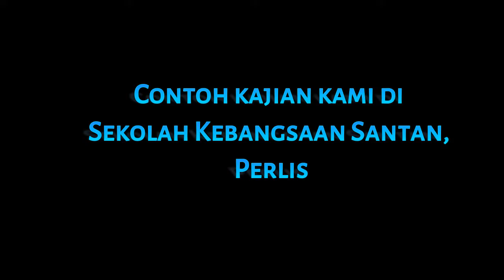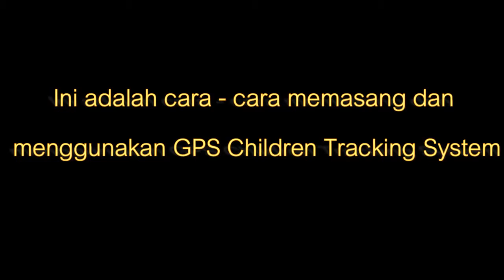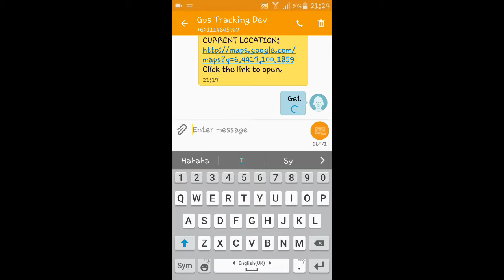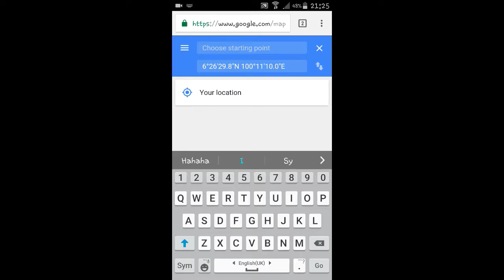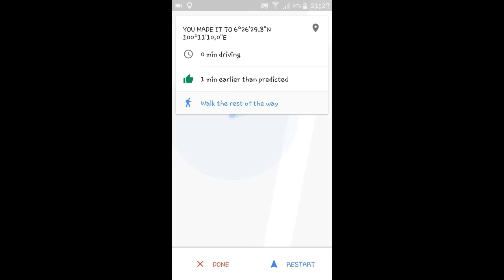GPS Children Tracking System Arduino uno show